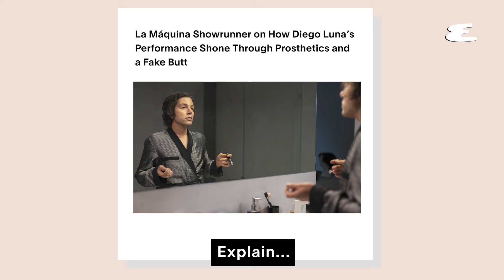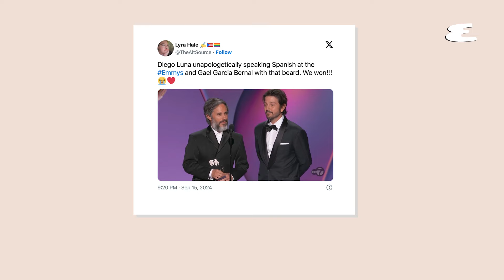Diego Luna & Gael García Bernal On Star Wars vs Marvel and Andor Season 2 | Explain This | Esquire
La Máquina stars Diego Luna and Gael García Bernal talk to us about reuniting for their new show for the first time since Y tu mamá támbien. They explain to us their best friend origin story, which is one that goes back to birth. Diego tells some secrets about the upcoming season of Andor, while Gael talks being part of the Marvel Universe. They leave us with some advice to Latino storytellers.